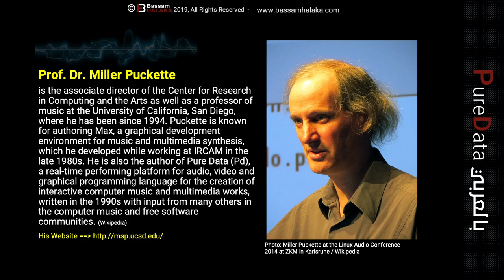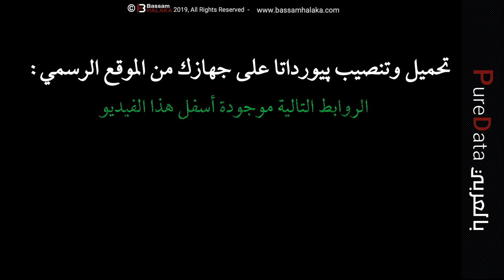001 Introduction - PureDataبالعربي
سلسة دروس البرمجة والتأليف الموسيقي باستخدام لغة البرمجة پيورداتا